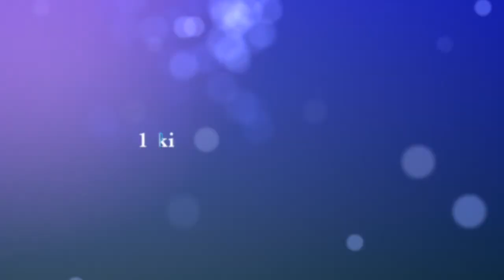Köyceğiz Yol Hikayeleri 8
Köyceğiz & Dalyan & Köyceğiz Turu